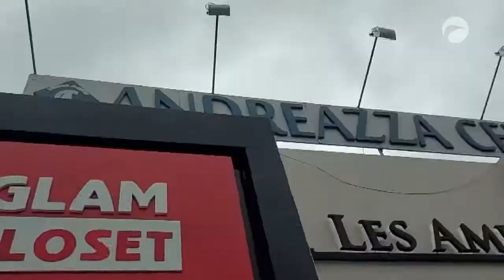FAZEMOS QUALQUER NEGÓCIO DE FÉRIAS DO CARNAVAL | 15/02/2021 - BLOCO 1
PROGRAMA DIÁRIO DE DANILO QUIXABA DO NÚCLEO DE ENTRETENIMENTO DA TV GUARÁ - RECORD NEWS